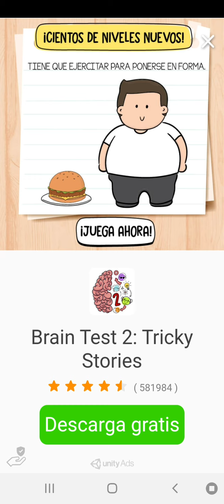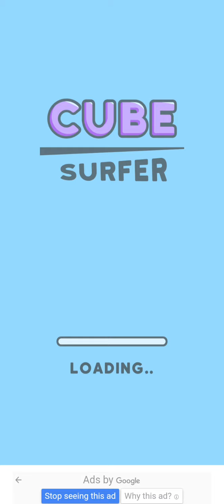Volvemos a cube surfer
Hoy aldeanos volvemos a cube surfer, por que ya había pausado esta sección así que volvimos.
Recuerda la meta de los 4 miles para más cube surfer